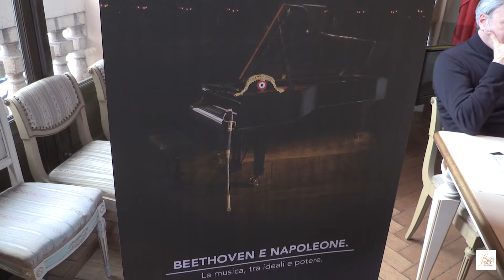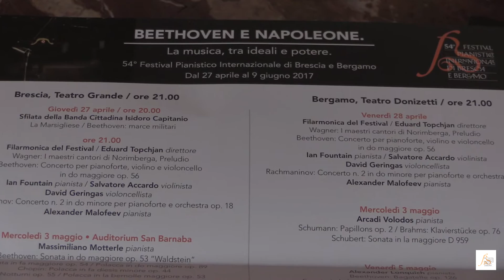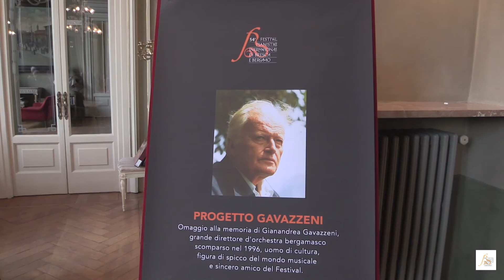FESTIVAL: 60 AVVENIMENTI IN 45 GIORNI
Servizio di Luisa Pedretti
Grandissimo lo sforzo organizzativo del Festival Pianistico Internazionale che si presenta al via dell'edizione 2017 con quasi 60 avvenimenti in meno di 45 giorni di programmazione. Prestigiosi concerti, progetti culturali di assoluta qualità, convegni, collaborazioni preziose: questi gli ingredienti di un cartellone che si annuncia di grande successo.